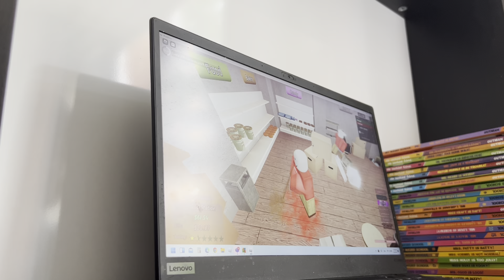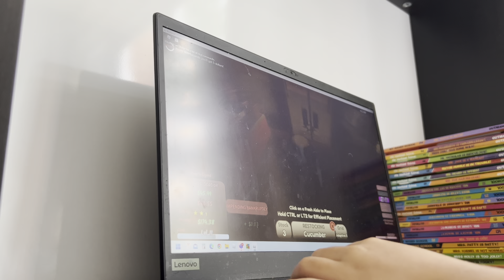Birthday video 🥳 gas station simaultor (Roblox)